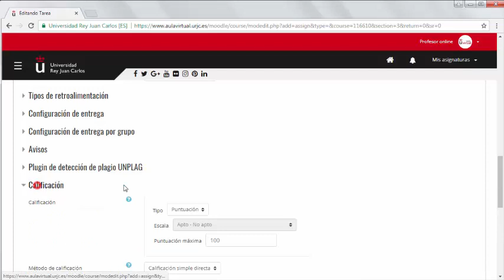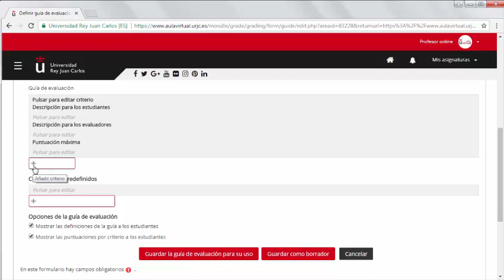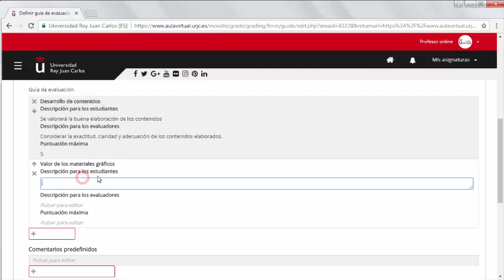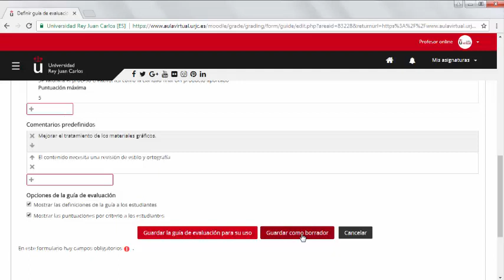CURSO AVANZADO MOODLE 3.3. Crear una guía de evaluación de tarea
Curso avanzado en el uso didáctico de Moodle 3.3 - CURSO AVANZADO MOODLE 3.3.  Crear una guía de evaluación de tarea

Materiales del Módulo II del Curso Avanzado en el uso didáctico de Moodle 3.3. de la Universidad Rey Juan Carlos Vídeo disponible